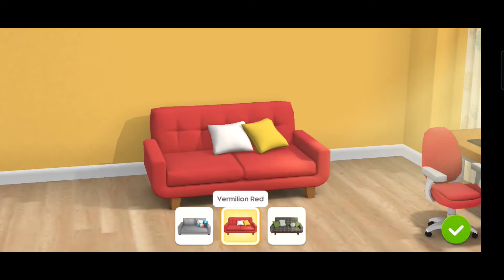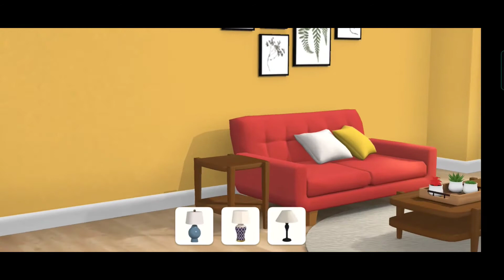home dicorating (perfect makeover) challenge